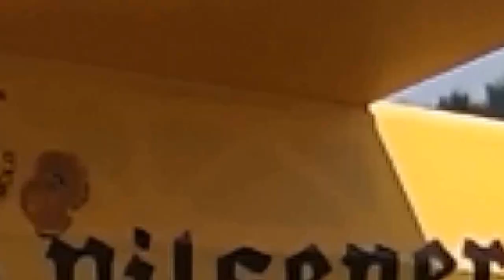KA8b 3,75m ECOTOP Scale Series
Vous avez déjà été nombreux à apprécier la version à l'échelle 1:5 du Ka-8b, c'est à dire en 3 mètres d'envergure. Nous avons donc décidé de vous proposer ce même planeur à l'échelle 1:4, ce qui le porte à 3,75 m d'envergure. Mais en volume, c'est un modèle vraiment bien plus imposant!

You were already numerous to appreciate our 1:5 scale Ka-8b, with a 3-meter wingspan. Thus, we decided to offer the same sailplane with 1:4 scale, which increase the span to 3.75 meters. But when you see the new volume of the fuse, it is a model really much more imposing!

Every qualities of his "little brother" are found obviously, and even are still improved, because more a model is large, better is the output!
Toutes les qualités de son "petit frère" se retrouvent bien évidemment, et sont même encore améliorées, car plus le modèle est grand, meilleur est son rendement.